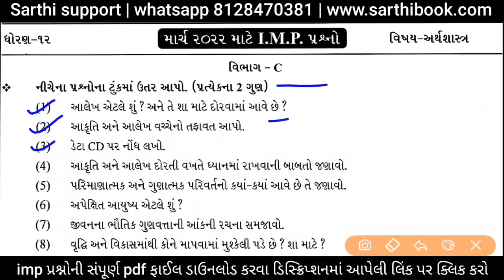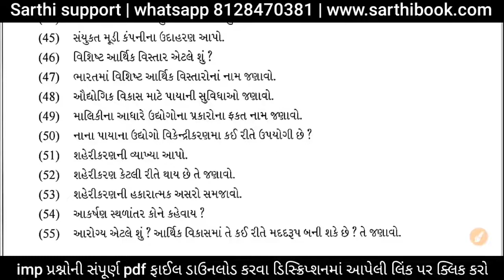Std 12 Economics imp for Board exam 2022 | Std 12 Economics Board Paper Solution | Arthshashtra imp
બોર્ડ પરીક્ષાના imp પ્રશ્નોની pdf ડાઉનલોડ કરવા ક્લિક કરો.

ધોરણ 9 થી 12 પરીક્ષા ઓરીજનલ પેપર ડાઉનલોડ કરવા ક્લિક કરો.

ધોરણ 9 થી 12 પરીક્ષા સેમ્પલ પેપર ડાઉનલોડ કરવા ક્લિક કરો.

ધોરણ 9 થી 12 બ્લુપ્રિન્ટ ડાઉનલોડ કરવા ક્લિક કરો.